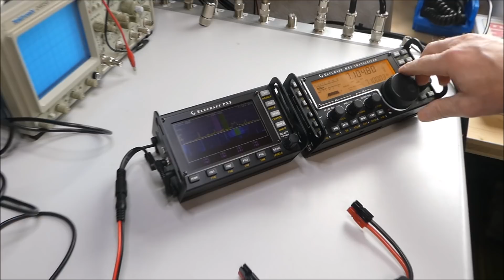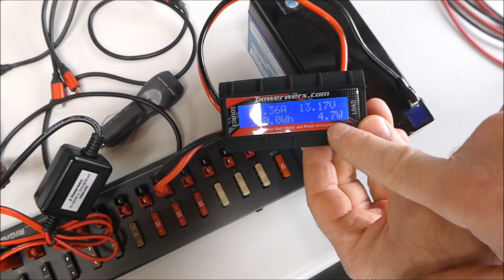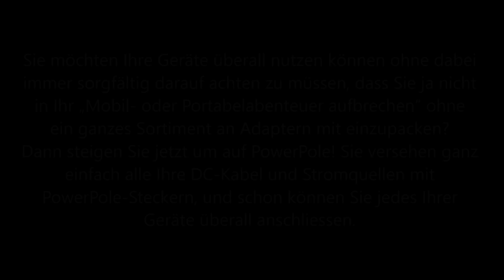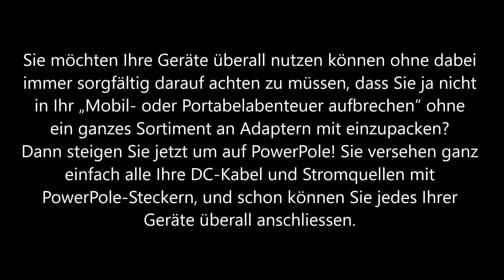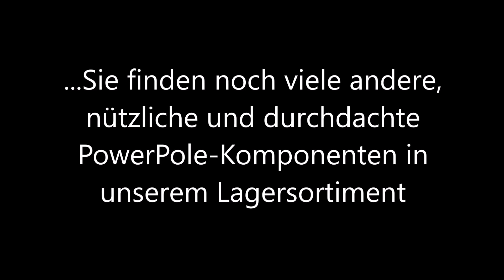PowerPole - DIE universelle DC-Verkabelungslösung. Eine Einführung von HB9NBG+HB9FZC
Anderson PowerPole Stecker sind Verbinder für Gleichspannungen von 12 bis 48V und für Ströme bis 45A dimensioniert. Die Stecker sind universell ausgelegt, haben also kein Geschlecht und können daher beliebig miteinander kombiniert werden. Sie versehen ganz einfach alle Ihre DC-Kabel und Stromquellen mit PowerPole-Steckern, und schon können Sie jedes Ihrer Geräte überall anschliessen. Erfahren Sie mehr rund um PowerPole in diesem Video und